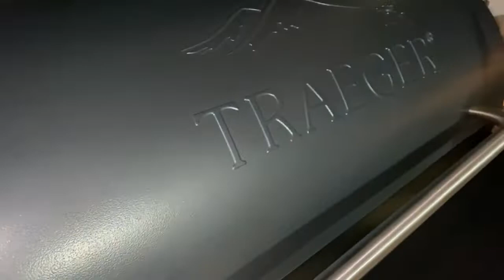Stuffed Smoked Chicken Breasts Prepared 2 Ways